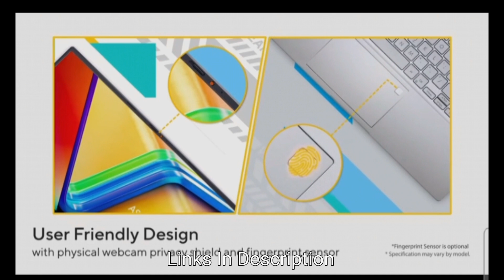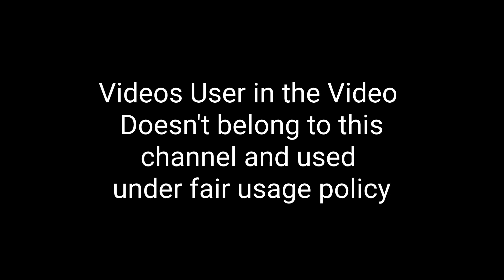Best Budget Intel Core i3 (13th Gen) 8GB/512GB SSD LAPTOP | Rs. 45000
(Paid link)